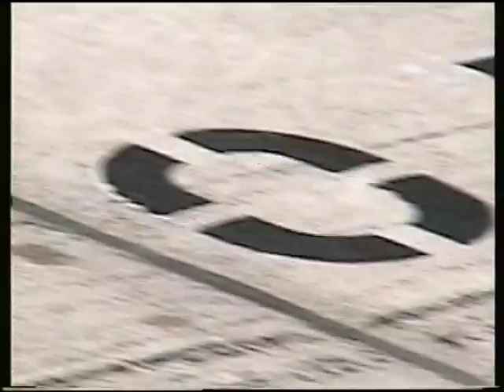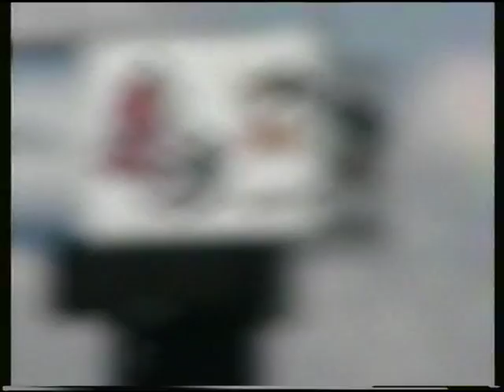Suited up and ready to race 7 24 2015 Videographer Steve Anderson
At Pocono International Raceway for my 20 mile Stock Car Racing Experience.ps . just fast-forward past the "gravel view",lol. Last lap I turned an 8600 rpm down front straight...according to their chart in trailer, that was about 185-190 mph.